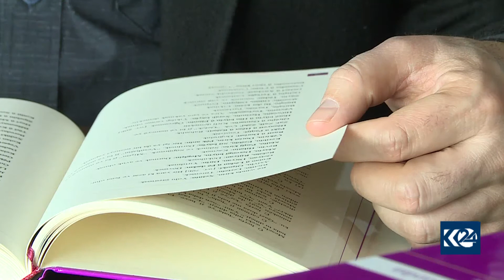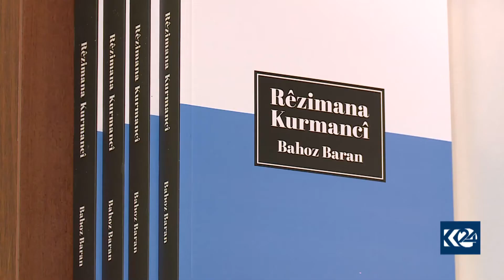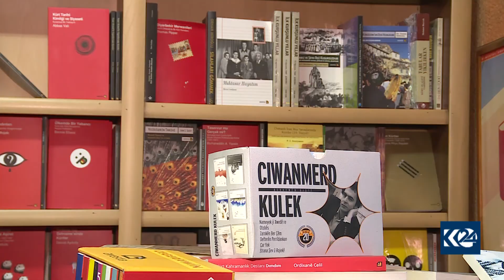Weşanxaneyên kurd li Bakur û Tirkiye di rewşeke tengav de ne